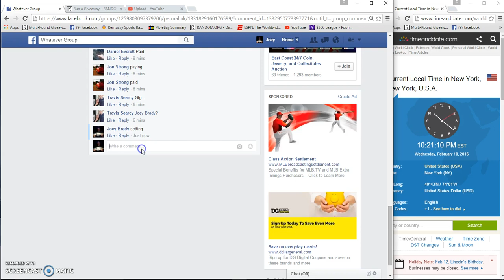Travis Searcys Noahs Ark Round 7